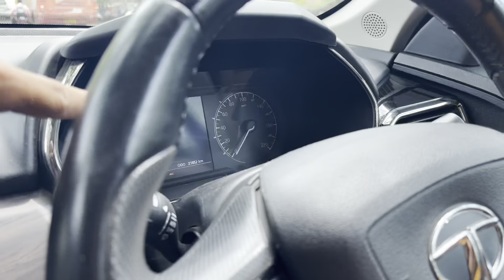TATA पे पूरा भरोसा 🙏22 lakh सीधा HARRIER 2.0 L को दे डाले 😳😵🤙 इसे पहले TATA SAFARI STORM भरोसा है 😍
TATA पे पूरा भरोसा 🙏22 lakh सीधा HARRIER 2.0 L को दे डाले 😳😵🤙 इसे पहले TATA SAFARI STORM भरोसा है 😍​⁠@bambulkaromkar